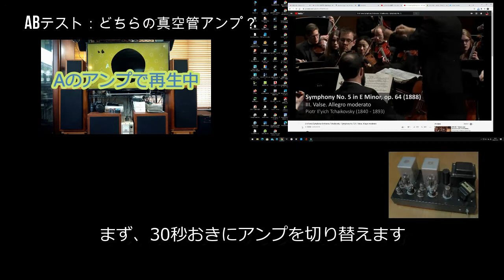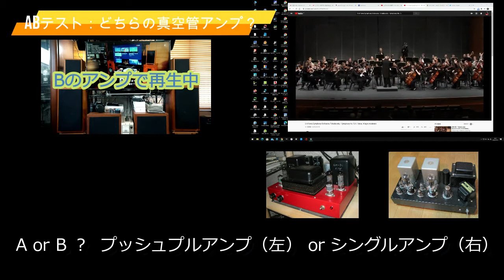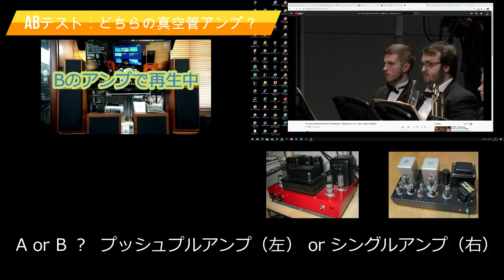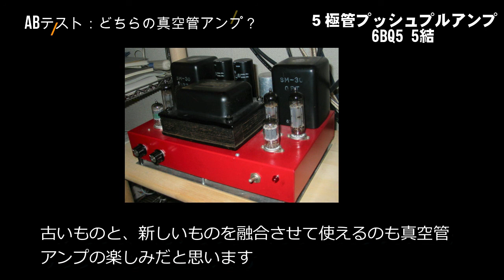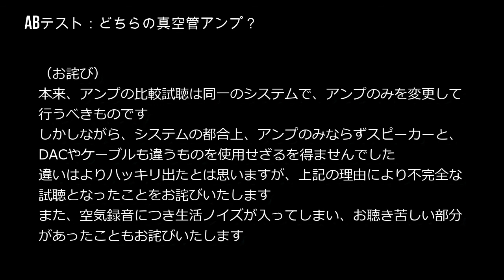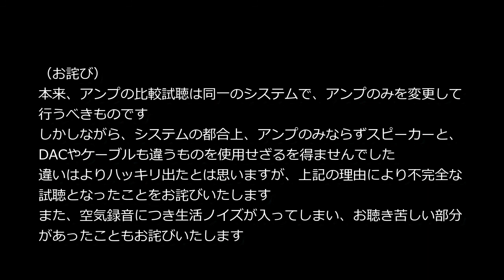比較試聴、真空管アンプ入門続編、シングルとプッシュプルの違いを聴き分けてみよう！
ハンドクラフト（自分や他のマニアの自作品）系オーディオを楽しんでいます。真空管オーディオがメインですが、PCオーディオやLinuxオーディオも好きです。

前回の、「真空管アンプ入門」の続編として空気録音で、直熱三極管シングルアンプ（ロフチンホワイト）と傍熱管プッシュプルアンプ（５結）を収録しました。どちらがどちらか、当ててみて下さい。
（2002年よりサイトで真空管アンプ関連の情報発信をしてきました）
チャイコフスキー交響曲第5番第3楽章
University of Iowa Symphony Orchestra
William LaRue Jones, director
Ensemble concert, February 27, 2019
William LaRue Jones, conductor
Hancher Auditorium
Iowa City, IA
James Edel, recording engineer
ライセンス：クリエイティブ・コモンズ表示ライセンス（再利用を許可する）

‹使用システム›
・２Ａ３ロフチンホワイト：スペンドールLS3/5a（SP）：DENONのAVアンプ（DAC）
・６ＢＱ５プッシュプルアンプ：フォスティクス自作２WAY（SP）：メリティアン218（DAC）

※大きさが知りたいという友人からのアドバイスがあったので、前回紹介した製品で調べました。
・シングル：寸法・W386×D236×H 190 mm(Dは端子・ツマミ含まず）重量・約11kg
・プッシュプル：サイズ 横305×奥行255×高170mm 重量・11.4kg
プッシュプルは、MT管という小型管で構成しているので、やや小ぶりですね。